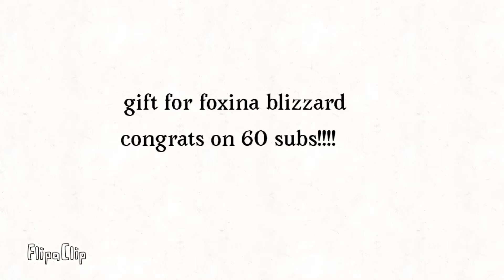Love sugar meme (congrats foxina blizzard for 60 subs!)